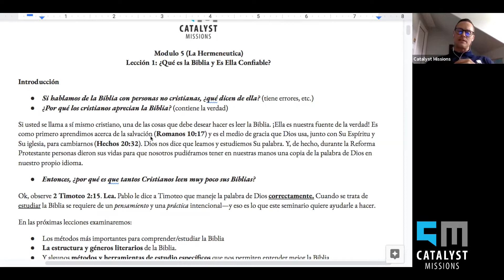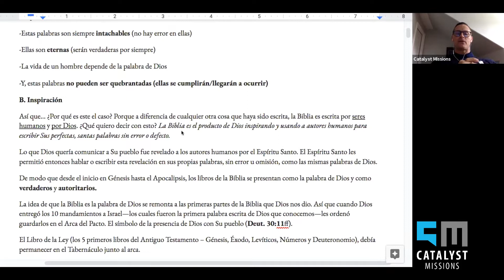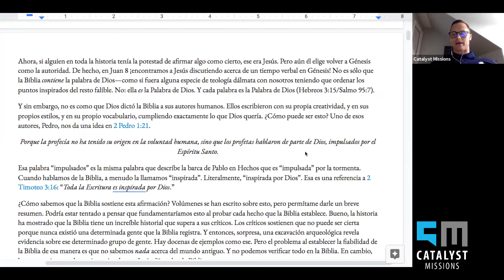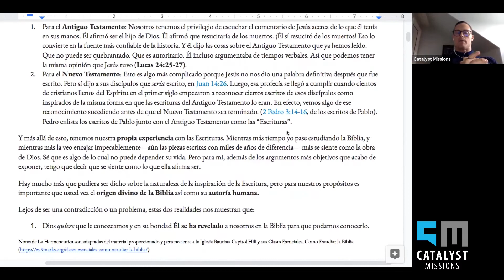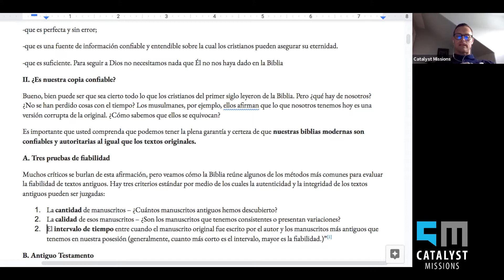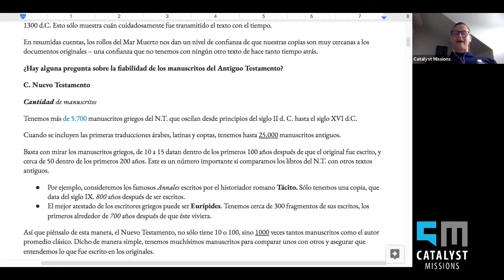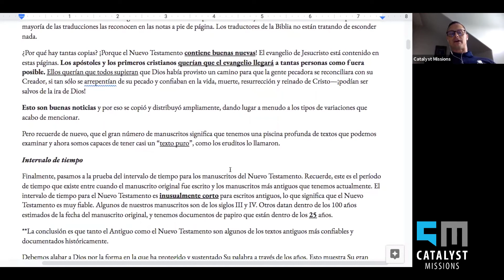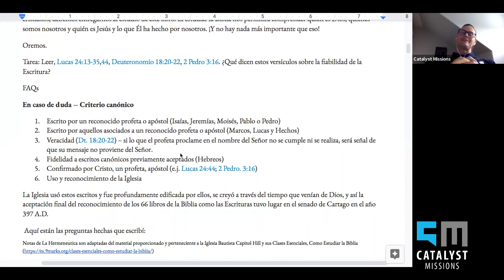Módulo 5 La Hermenéutica (Lección 1)